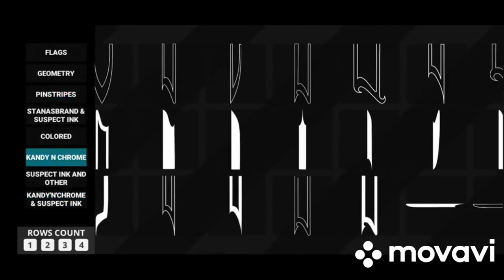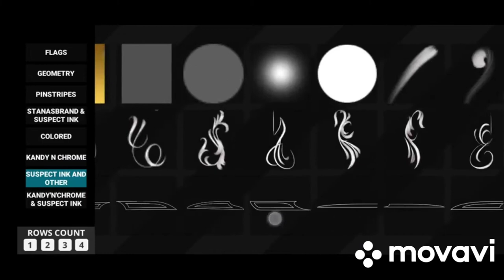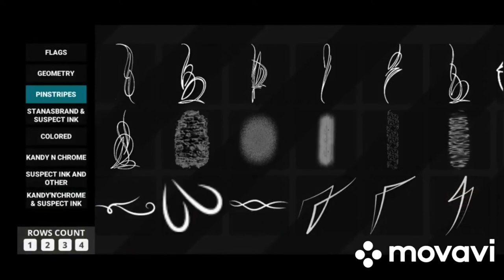Lowriders Comeback 2: Cruising — How to make pinstripes fast and nice / Как сделать винилы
Juicy j feat. Wiz Khalifa — Smoke A Nigga,
Juicy J — Aint No Coming Down,
BONES feat. Juicy J — Timberlake